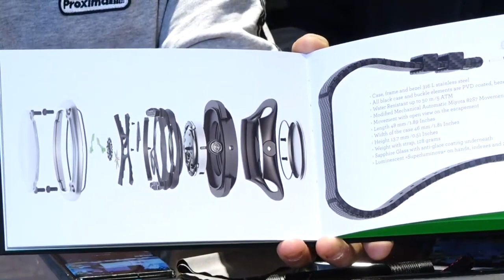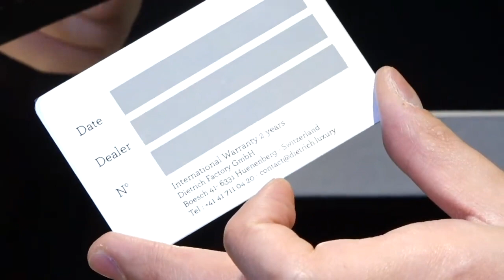【機械錶】法國 Dietrich Organic Time有機時間系列手錶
今次為大家介紹的品牌大有來頭，「DIETRICH 1969」是個誕生於2014年的極年輕品牌，由出生於1969年的法國知名設計師Emmanuel Dietrich創立。

呢位設計師到底點解咁勁？因為你係Hermes、Ligne Roset、Louis Vuitton、Ruinart、Calvin Klein上都可以找到Emmanuel的作品，而今次「DIETRICH 1969」就係呢位設計師踏入手錶設計的作品。

熟悉呢位設計師的作品元素來自於自然界，就一定會知道佢追求的是一種「融合」的概念，而Organic Time有機時間（簡稱OT）系列就係以生化機械為概念，Emmanuel Dietrich希望配戴它的人可以想像它就是一個有機的計時植物，就像是自然的一部分完美的融入使用者的手腕上，精緻卻又大膽。

手錶本身採用了多件式錶殼的構造，錶殼上有唔同的拋光打磨及PVD鍍膜處理，錶殼下方高度立體化的透空設計，成隻錶相當多設計細節可以欣賞。

有興趣的朋友不妨落鋪頭睇下！

Auto shop 錶童-

旺角奶路臣街19號c地舖,中旅社旁邊,麥花臣球場對面
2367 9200